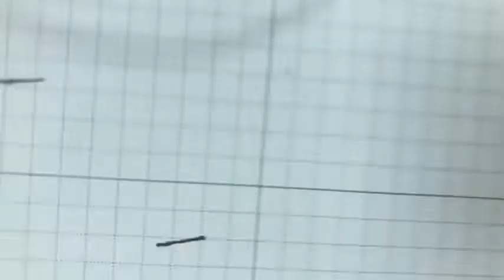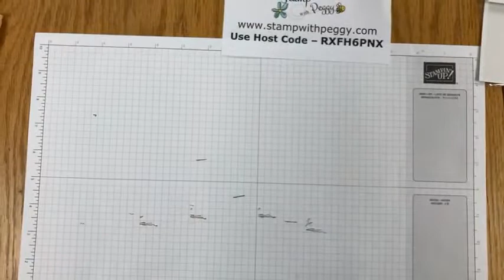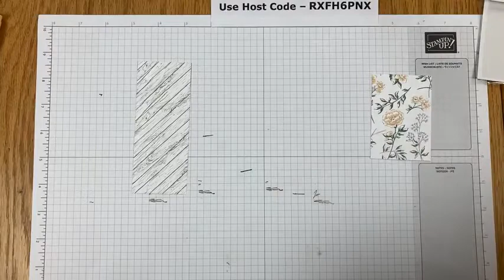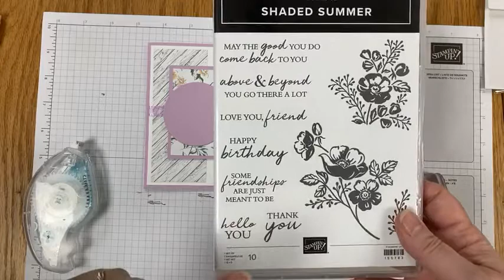FB Live -- April 11 - Need Help Designing a Card??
Tonight I am sharing with you how to design a card when you have no mojo.

Measurements:
Card Base -- 5 1/2" x 8 1/2" -- score at 4 1/4"
   Same color as card base -- 2 1/2" x 3 1/2" and 3" x 3"
Basic White -- 4" x 5 1/4" and 2 3/4" x 2 3/4"
Designer Paper -- 2" x 5"
2nd Designer Paper Print -- 2 1/4" x 3 1/4"